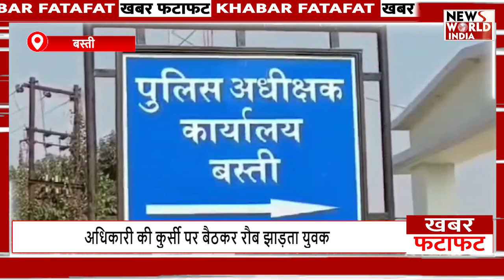फटाफट अंदाज मेें देखिए यूपी-उत्तराखंड की बड़ी खबरें